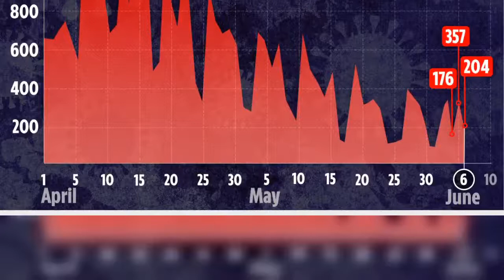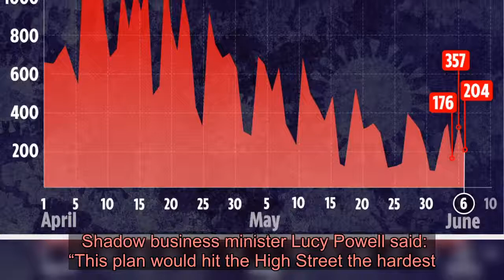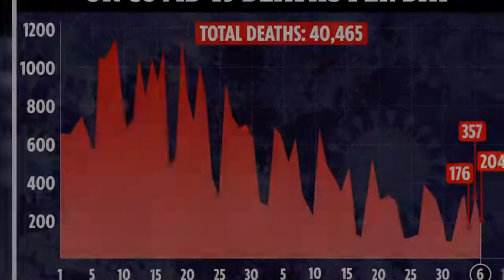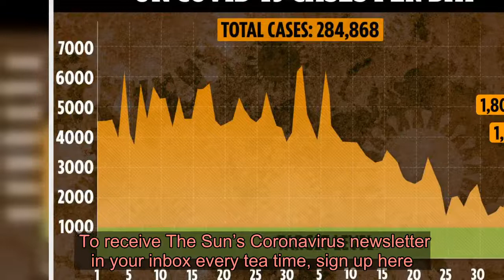Chancellor could relax trading laws & introduce car scrappage scheme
RISHI Sunak will put rocket boosters under the UK economy to launch a post-coronavirus recovery.  Urgent measures including relaxing Sunday trading laws and a car scrappage scheme could be unveiled.  ⚠️ Read our coronavirus live blog for the latest news & updates   Plans could be rolled out by the Chancellor next month amid fears unemployment could grow by two million.  Boris Johnson hosts Cabinet on Tuesday to give the green light for non-essential shops to reopen.  Clothing, betting shops and furniture stores will all open their doors if vital tests ensuring the pandemic is under control are met.  Relaxing hours for larger supermarkets and DIY stores on a Sunday were backed by business groups and follows a long-running Sun on Sunday campaign.  British Chamber of Commerce director-general Adam Marshall said: “Businesses need to be given every opportunity to start to generate sales.  “If there are rules that can be relaxed to give more companies a fighting chance to trade their way through this crisis without compromising safety, ministers should make it happen.”   Tory MP Nus Ghani, who has been fighting for the move, said: “This will be a very welcome boost to the economy as we leave lockdown, and reduce the pressure on shoppers and staff as they adhere to social distancing guidelines.  “Sunday trading laws are outdated as we live in the new Covid world.”  But Labour said last night they saw “no justification” in relaxing Sunday trading.  Shadow business minister Lucy Powell said: “This plan would hit the High Street the hardest.   "It is wrong because big supermarkets have seen increased trade, while small shops have suffered most.”  Officials are also discussing a car scrappage scheme worth £1.5billion.      The Society of Motor Manufacturers and Traders are in talks with Government over the plan or an alternative stimulus package.  Ministers are considering a £2,500 reduction off the price of a vehicle, which could put 600,000 new cars on the road.  But a senior MP last night said the plan shouldn’t be limited to electric or hybrid cars.   Tory Robert Halfon said: “Any scrappage scheme must not simply include environmentally friendly or hybrid cars but petrol and diesel vehicles White Van Man drives.”  Discussions are also taking place to remove the 28-day planning rule that holds up moves for restaurants and cafes to serve outside.   And Ministers are working on an apprenticeship plan for young people hit by Covid.  A Whitehall source said any measures were yet to be confirmed.  CORONAVIRUS CRISIS - STAY IN THE KNOWDon't miss the latest news and figures - and essential advice for you and your family.   To receive The Sun’s Coronavirus newsletter in your inbox ever